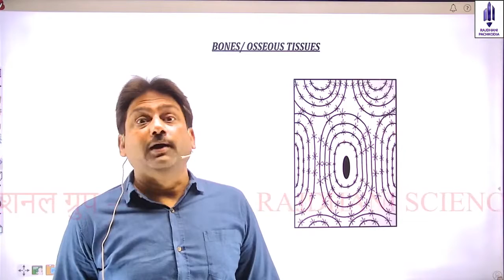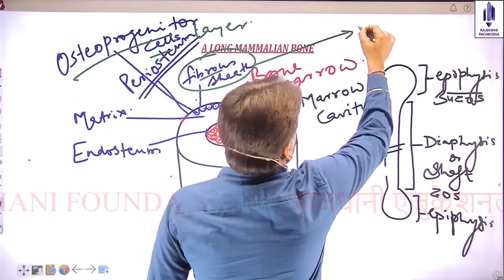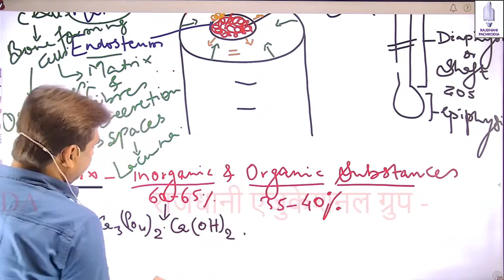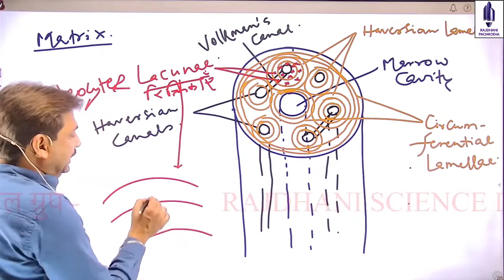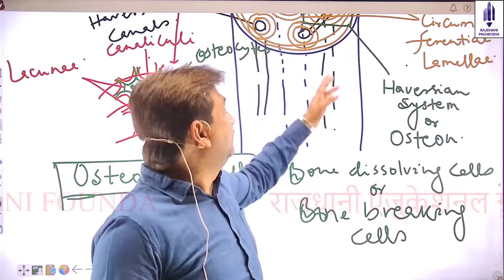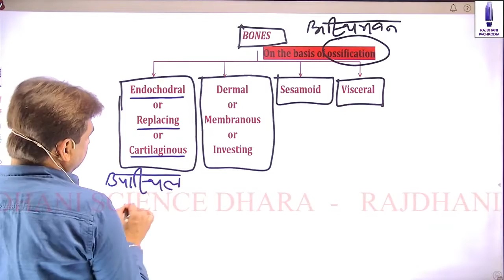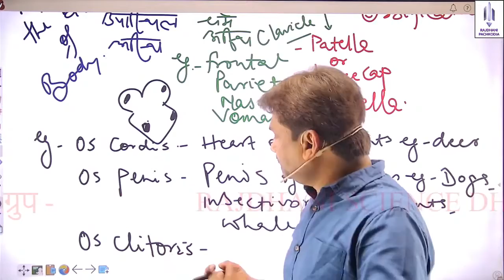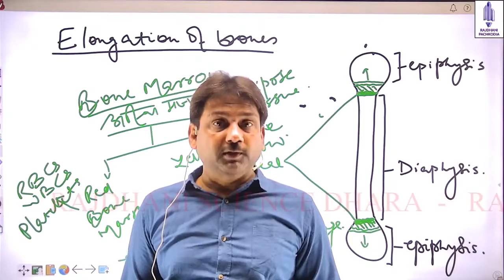7 NEET Biology Lessons Animal Tissues Lecture 7 connective Tissue SVV BKI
1.7 NEET Biology Lessons   Animal Tissues Lecture 7   connective Tissue  SVV BKI